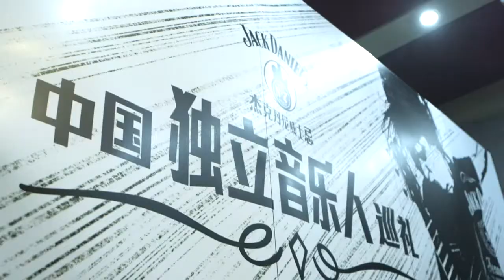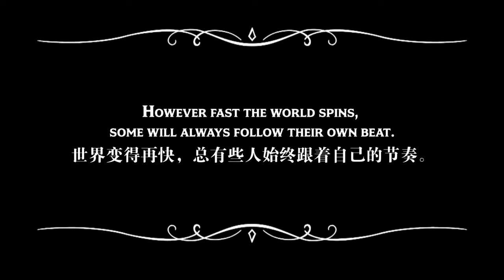Old No 7 Studio "Shan Ren"